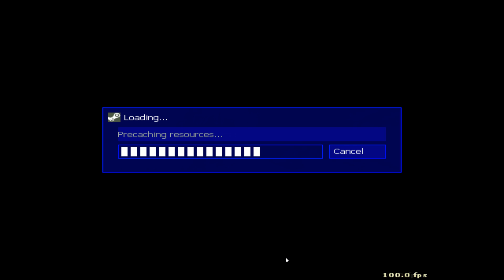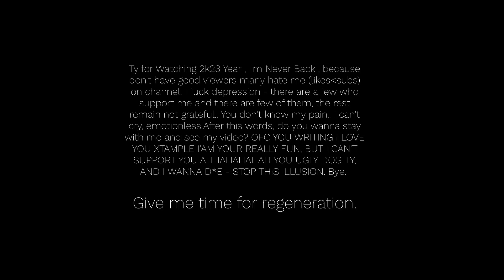XZC DEAD iNSiDE MODELS CS 1.6